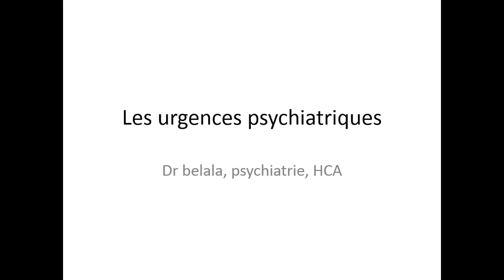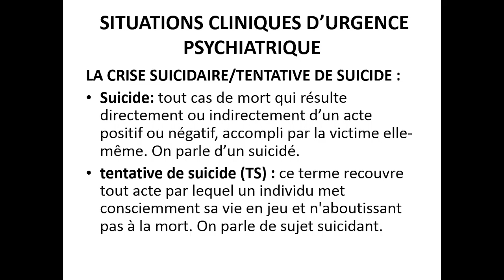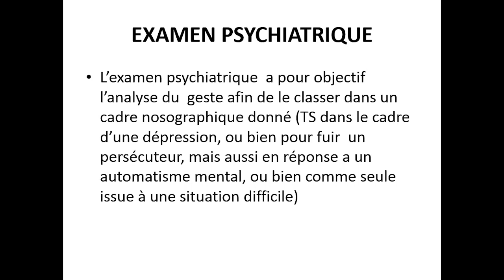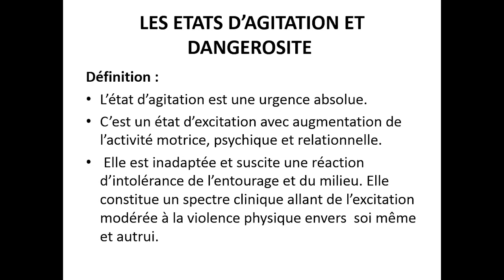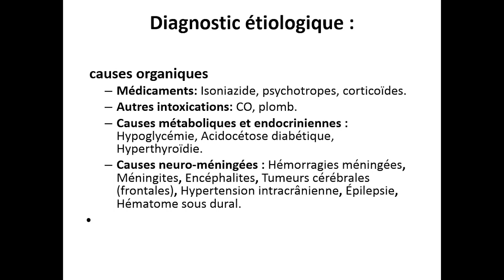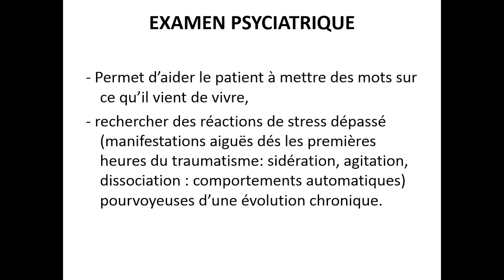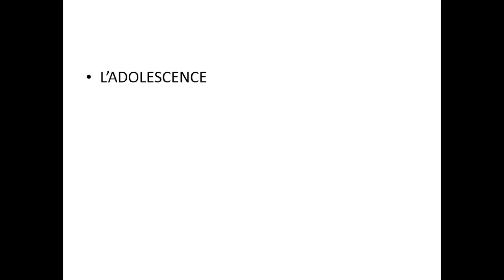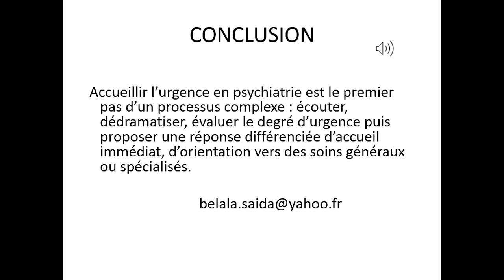Psychiatrie | 01. Urgences psychiatriques -HCA- (Dr. Belala)